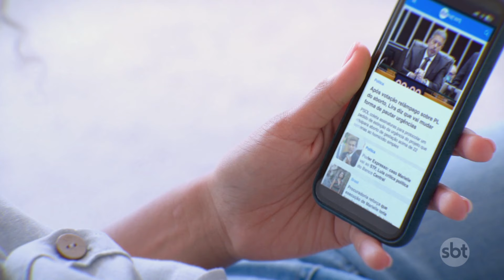Motorista não puxa freio e carro desce ladeira e atinge casa em SP | Primeiro Impacto (08/07/24)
Um motorista passou por momentos de pânico, na capital paulista, ao ver o carro dele descendo uma ladeira, desgovernado. Tudo aconteceu logo após o homem sair de dentro do veículo, sem puxar o freio de mão. O carro desce a rua, atinge o muro de uma casa e invade a residência. Não há informações de feridos.